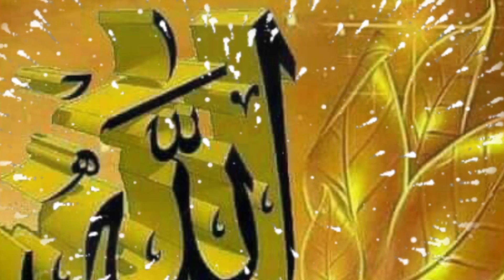naatsharif shorts muslimah musllim mashaallah video viralshorts